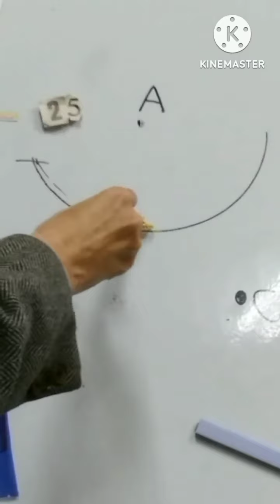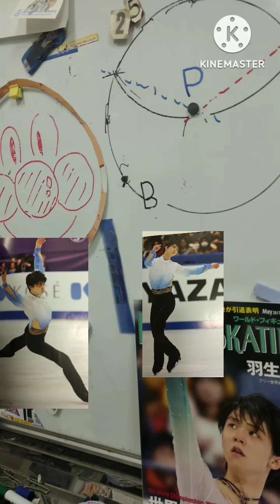都立入試羽生結弦さんと花は咲く(h25垂直)必ず出るコンパス作図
２７年が垂直二等分線。
２６年も垂直二等分線だったね。
ずっと交互に出ていたわけじゃなかった。
それではその前の２５年は？
垂直二等分線か角の二等分線か
垂直二等分線が続いていた。
続けていたのでした。
そして同じ円周上に弧を描いて花は咲く。